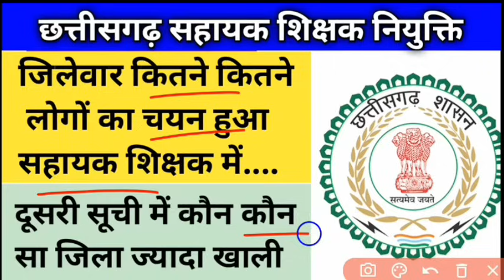जिलेवार कितने कितने लोगों का सहायक शिक्षक में नाम आया।।cg sahayak shikshak jilewar niyukti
👇👇👇👇👇👇डाउनलोड करें।
sahayak shikshak cut off
sahayak shikshak dusri suchi cut